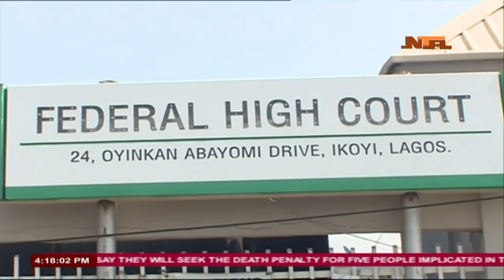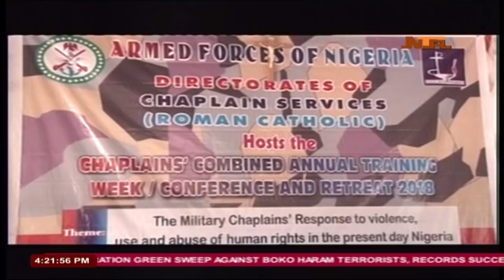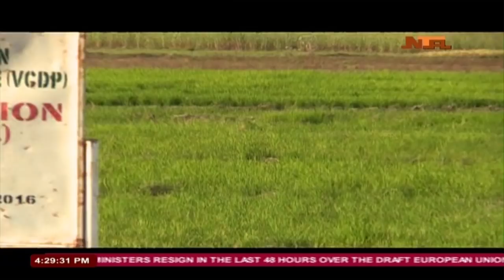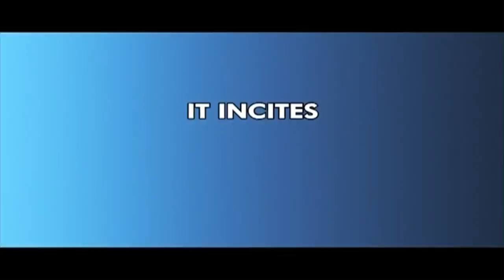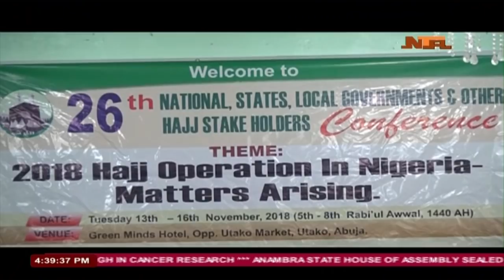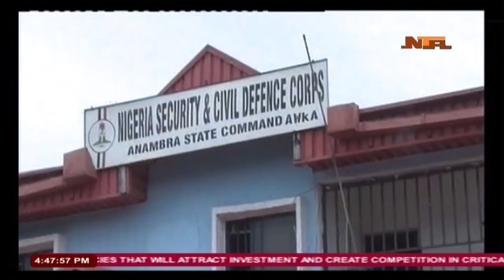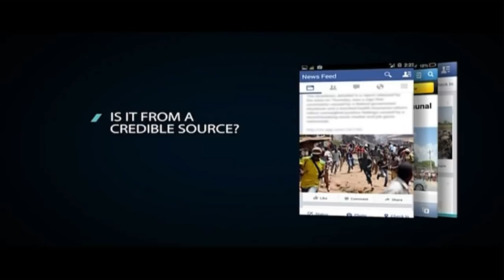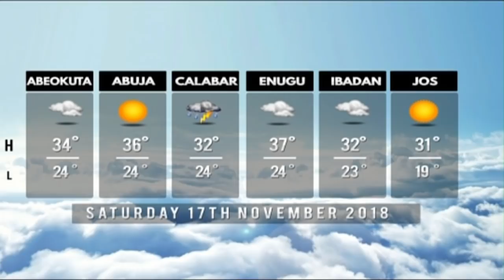Nationwide News: 16/11/2018